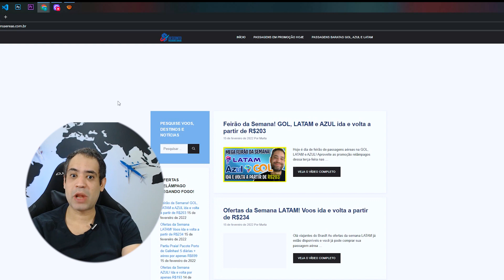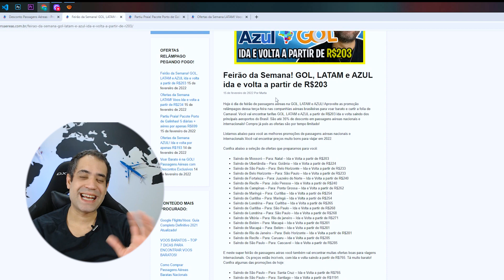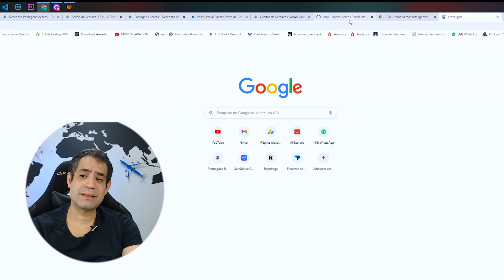FEIRÃO DA SEMANA! GOL, AZUL E LATAM EM PROMOÇÃO RELÂMPAGO HOJE IDA E VOLTA A PARTIR DE R$203!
Hoje é dia de feirão de passagens aéreas na GOL, LATAM e AZUL! Aproveite as promoção relâmpagos dessa terça-feira nas companhias aéreas brasileiras para voar barato e curtir a folia de Carnaval. Você vai encontrar tarifas GOL, LATAM e AZUL a partir de R$203 ida e volta saindo dos principais aeroportos do Brasil.

Listamos abaixo para você as melhores promoções de passagens aéreas nacionais e internacionais.Você vai encontrar preços muito bons para viajar em 2022.

Confira abaixo a seleção de ofertas que preparamos para você:

Saindo de Mossoró – Para: Natal – Ida e Volta a partir de R$203
Saindo de Uberlândia – Para: Goiânia – Ida e Volta a partir de R$224
Saindo de São Paulo – Para: Belo Horizonte – Ida e Volta a partir de R$233
Saindo de Fortaleza – Para: Juazeiro do Norte – Ida e Volta a partir de R$240
Saindo de Recife – Para: João Pessoa – Ida e Volta a partir de R$240
Saindo de Campinas – Para: Ponta Grossa – Ida e Volta a partir de R$262
Saindo de Maringá – Para: Curitiba – Ida e Volta a partir de R$254
Saindo de Curitiba – Para: Maringá – Ida e Volta a partir de R$254
Saindo de Londrina – Para: Curitiba – Ida e Volta a partir de R$265
Saindo de Curitiba – Para: São Paulo – Ida e Volta a partir de R$268
Saindo de Londrina – Para: São Paulo – Ida e Volta a partir de R$268
Saindo de Vitória – Para: Rio de janeiro – Ida e Volta a partir de R$271
Saindo de Belém – Para: Macapá – Ida e Volta a partir de R$281
Saindo de Macapá – Para: Belém – Ida e Volta a partir de R$281
Saindo de Recife – Para: Caruaru – Ida e Volta a partir de R$285
Saindo de São Paulo – Para: Cascavel – Ida e Volta a partir de R$285
E neste super feirão de passagens aéras você também vai encontrar muitas ofertas boas para viagens internacionais. Os preços estão incríveis, com ida e volta saindo a partir de R$765. Tá muito barato! Confira algumas das promoções de hoje:

Saindo de São Paulo – Para: Santiago – Ida e Volta a partir de R$1191
Saindo de Belo Horizonte – Para: Santiago – Ida e Volta a partir de R$1315
Saindo de Porto Alegre – Para: Montevidéu – Ida e Volta a partir de R$1519
Saindo de São Paulo – Para: Buenos Aires – Ida e Volta a partir de R$1768
Saindo de Curitiba – Para: Buenos Aires – Ida e Volta a partir de R$1825
Saindo de Salvador – Para: Buenos Aires – Ida e Volta a partir de R$2053
Saindo de Rio de Janeiro – Para: Miami – Ida e Volta a partir de R$2062
Saindo de Brasília – Para: Miami – Ida e Volta a partir de R$1878
Saindo de Belo Horizonte – Para: Miami – Ida e Volta a partir de R$2095